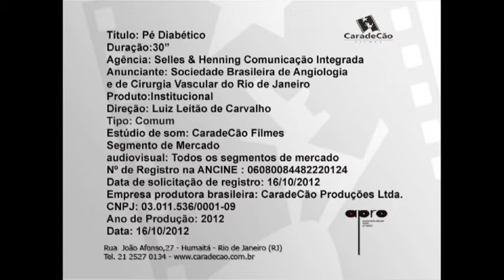Campanha de Prevenção do Pé Diabético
VIII Semana Estadual de Saúde Vascular - SBACV-RJ